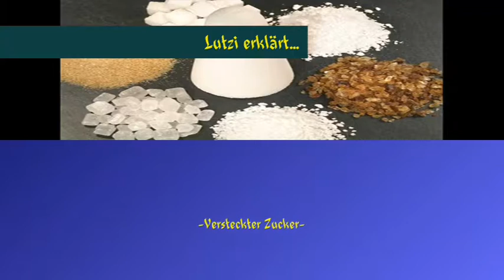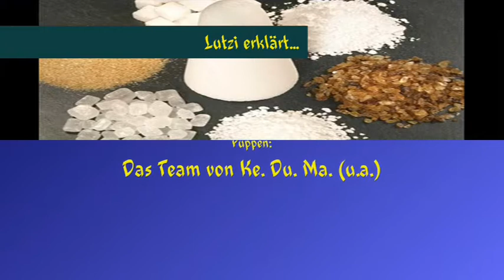Ke Du Ma -Lutzi erklärt... (STAFFEL 2, FOLGE 9) -Versteckter Zucker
Zucker ist mittlerweile FAST überall. Nicht nur in den Süßigkeiten, sondern auch in der Wurst, im Käse, im Brot und manchmal auch im Salz. Aber warum? Lutzi erklärt' s. :)